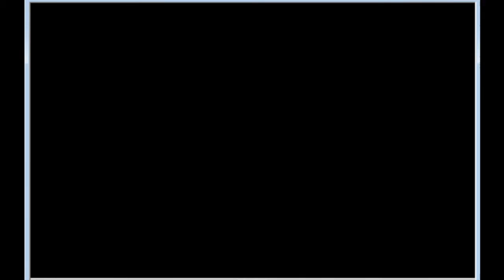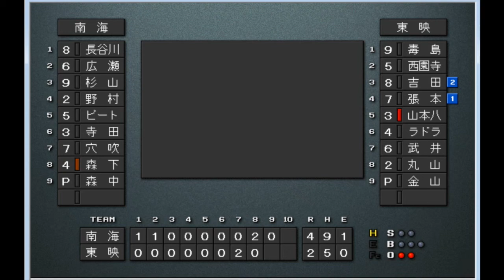【1961】駒沢の暴れん坊 東映vs南海 駒沢球場【ベストプレープロ野球】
東映　毒島章一-西園寺昭夫-吉田勝豊-張本勲-山本八郎-J.ラドラ-エディ武井-安藤順三-土橋正幸
南海　長谷川繁雄-広瀬叔功-杉山光平-野村克也-B.ピート-寺田陽介-穴吹義雄-森下整鎮-杉浦忠
駒澤野球場
東映フライヤーズvsn南海ホークス
巨人を去った水原新監督を招聘した東映が、南海との優勝争いを展開。終盤には一時首位に浮上するも、最後は南海との直接対決で敗れ、初優勝は翌年に持ち越しとなった。本拠地だった駒沢球場は東京五輪開催のため、この年限りで閉鎖された。